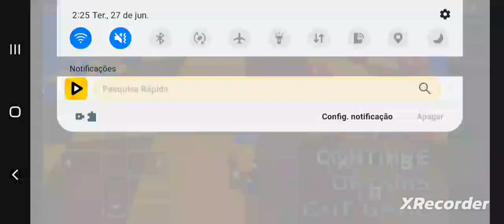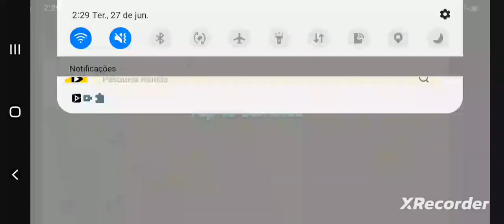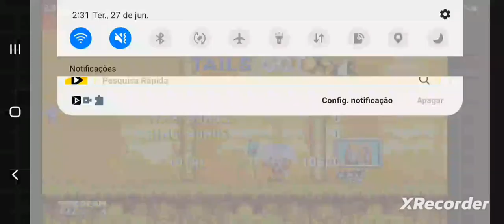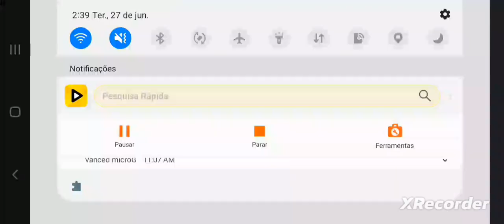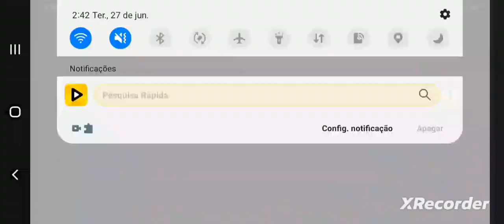sonic 3 air: personagens demais!(too much characters!)